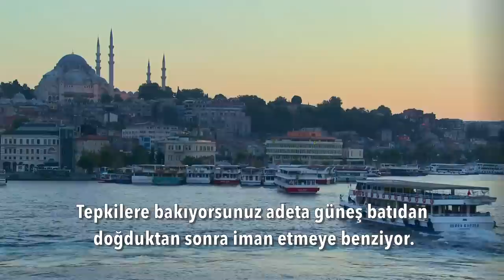Muhalefet nihayet üstündeki ölü toprağını attı; neredeydiniz? | Tarık Toros | Analiz | 26 Mayıs 2022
26 Mayıs 2022
Analiz

• Konser yasakları tek başına "genel ahlak" ya da "Kürt şarkıya, Kürt şarkıcıya yasak” gibi gerekçelere indirgenmemeli..
• Tepkilere bakıyorsunuz adeta güneş batıdan doğduktan sonra iman etmeye benziyor.
• "Sureti muhalif görünen ama psikolojik harp dahilinde kurulmuş yapılara dikkat edin."
• Türkiye muhalefetinin son dönemde üzerindeki ölü toprağını atması, cesareti ve hamleleri önemli.
• Muhalefet silkinmiş, sahaya inmiş, rejim güçlerinin anca seyirci olduğu kritik adımlar atıyor.
• Muhalefet, olağan koşullarda sandıktan çıkması mümkün olmayan iktidarı devirebilecek bir salınımı oluşturabilecek mi?
• “Rejimin muhalefeti" değil, “rejime muhalefet” olabilecek mi?